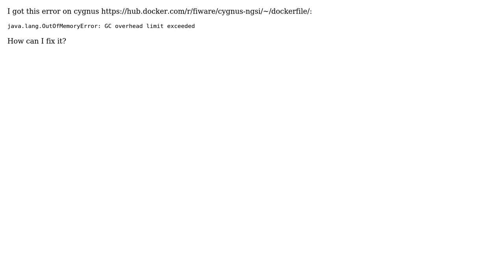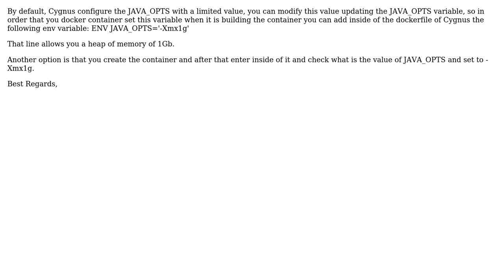cygnus in Docker: How to fixe the OutOfMemoryError?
With thanks & praise to God, and with thanks to the many people who have made this project possible! You are responsible for your own actions.